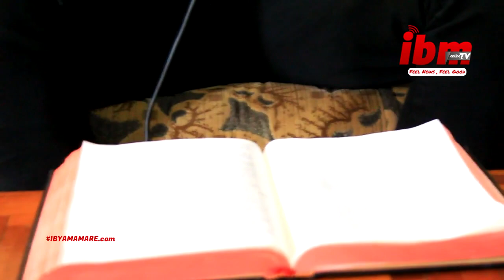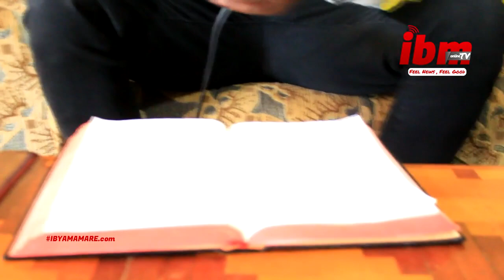Ngubu ubuhamya bwa wa musore wari warazengereje abarundi || Yafatiwe mu Rwanda|| REBA VIDEO